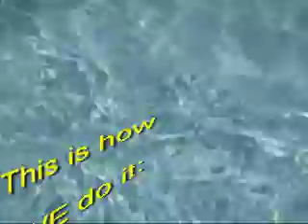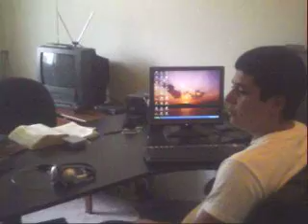The Dayspring Outreach Show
Behind the scenes look at filming of the All New Dayspring Outreach Show. W. Logan, L. Reed, T. Hicks and D.S.O. Cast